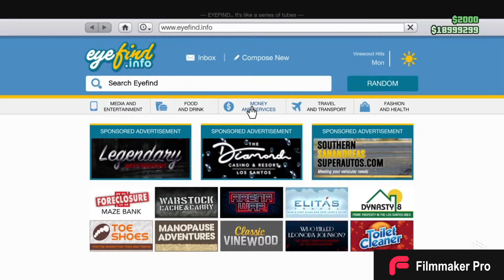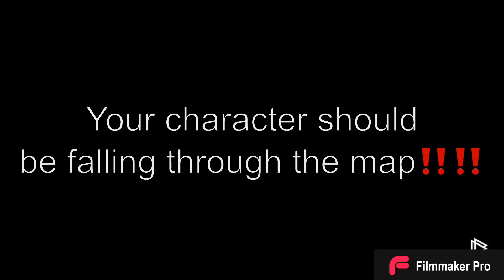❌❌PATCHED❌❌New and faster God Mode glitch ‼️🔥😎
The Fully God Mode glitch:
4:45GOD MODE GLITCH ‼️‼️‼️  YouTube · Troubleg-_45